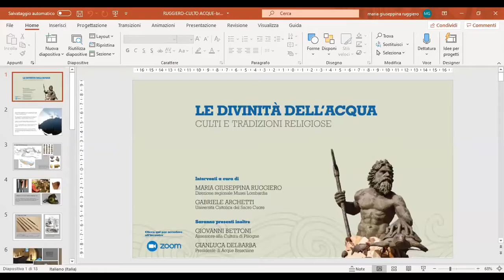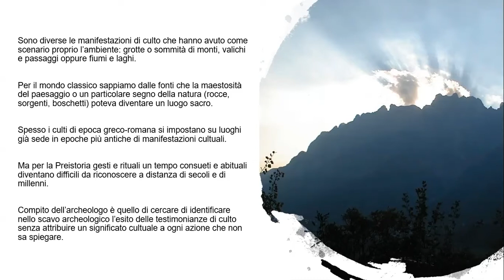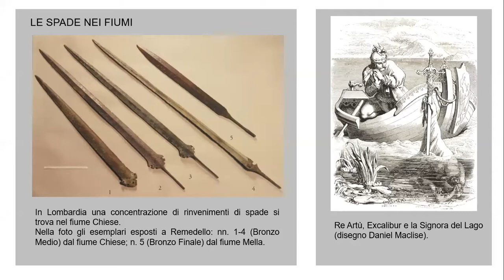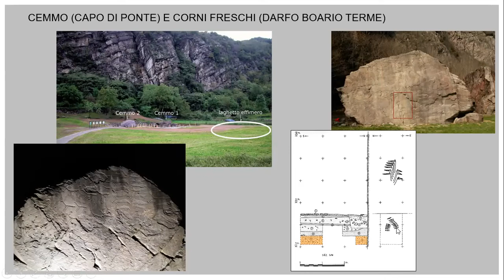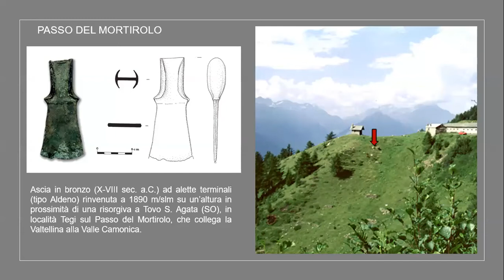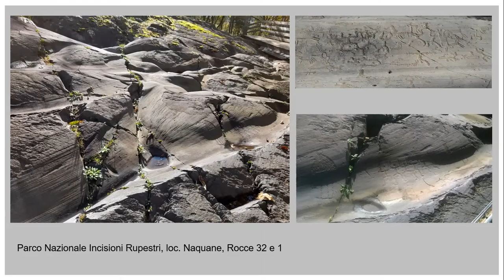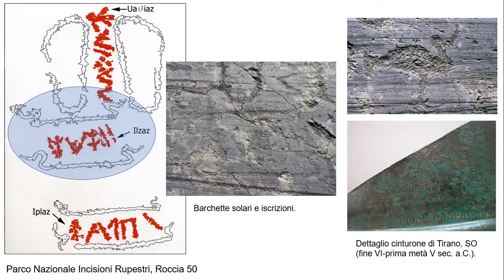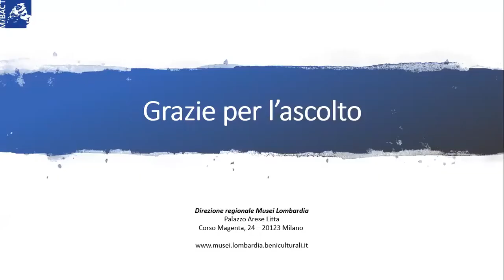Le divinità dell'acqua: culti e tradizioni religiose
Sesto appuntamento con la rassegna online “Le comunità dell’acqua: tra storia, cultura e territorio”, promossa da Acque Bresciane, Fondazione Cogeme e Università Cattolica del Sacro Cuore. Venerdì 11 dicembre alle ore 15.30, si è svolto l’incontro dal titolo “Le divinità dell'acqua: culti e tradizioni religiose” con gli interventi di Maria Giuseppina Ruggiero (Direzione regionale Musei Lombardia) e Gabriele Archetti (UniCatt), oltre a Giovanni Bettoni (Assessore Cultura di Pisogne) e Gianluca Delbarba (Presidente Acque Bresciane).